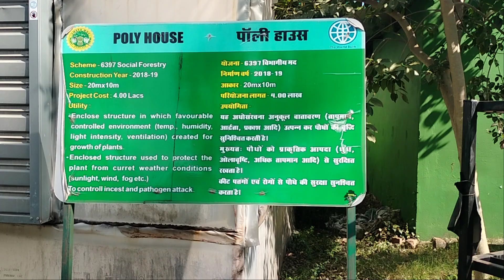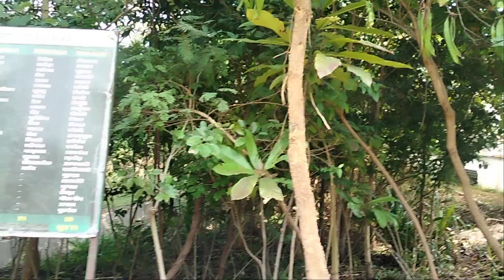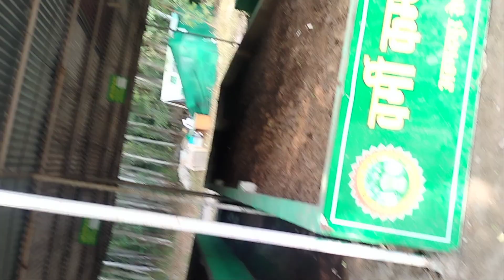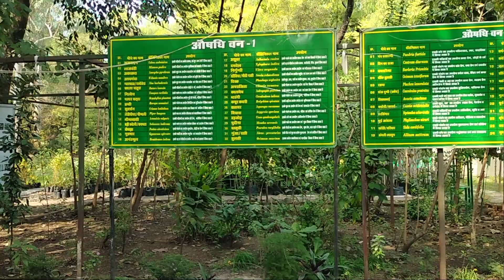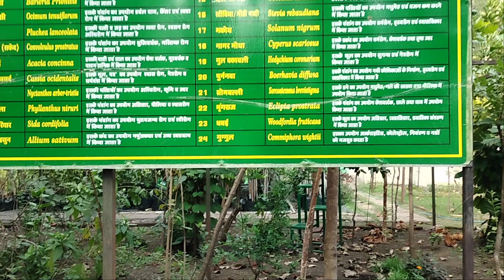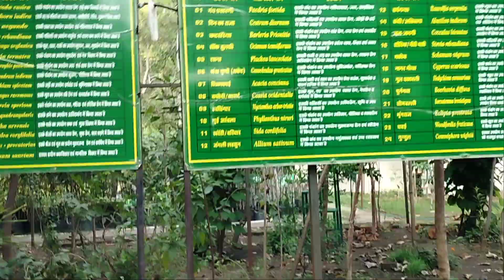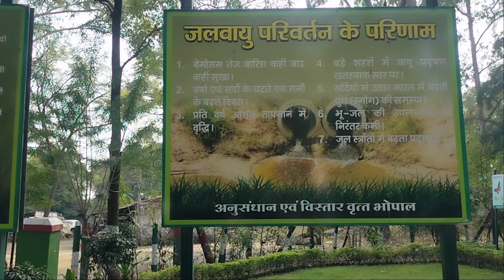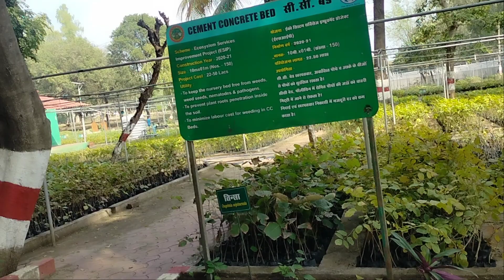भोपाल की अहमदपुर नर्सरी, जिसकी यात्रा कराने का एक प्रयास....